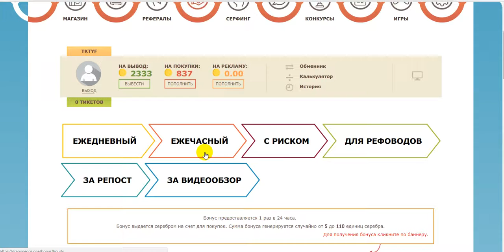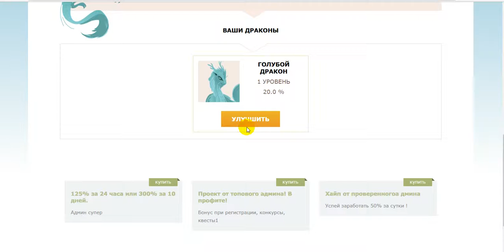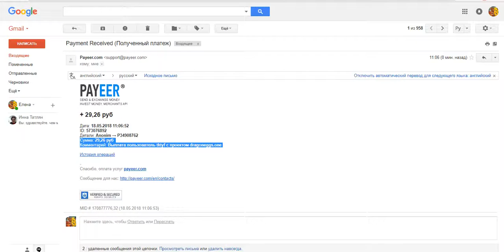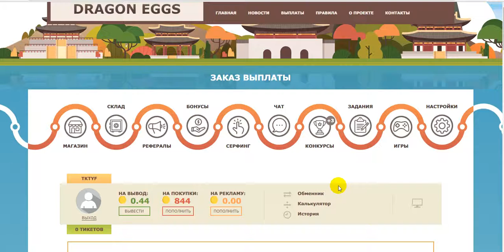Онлайн игра DRAGON EGGS. Платит. и снова вывод. дракон в подарок + много бонусов + сёрфинг.